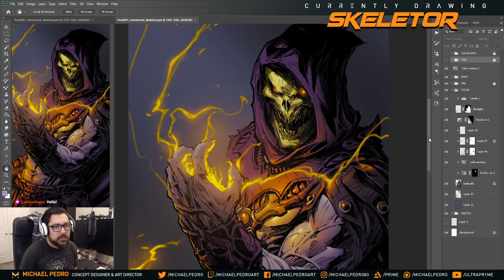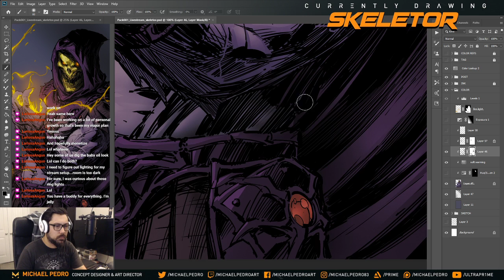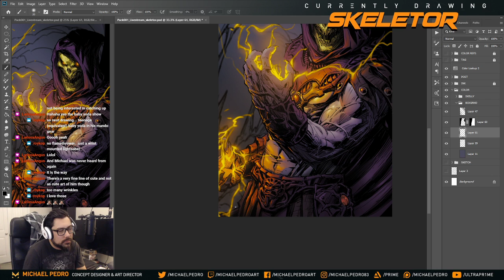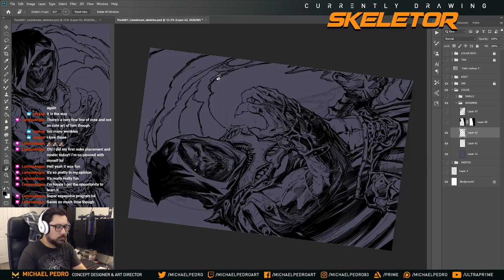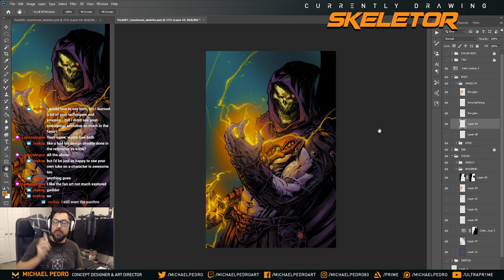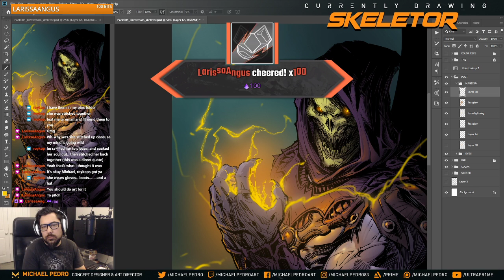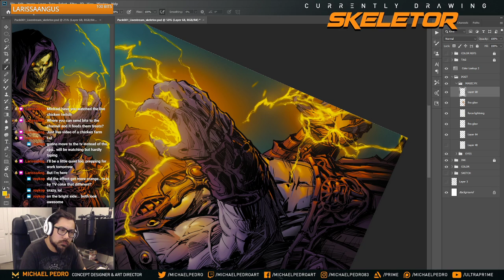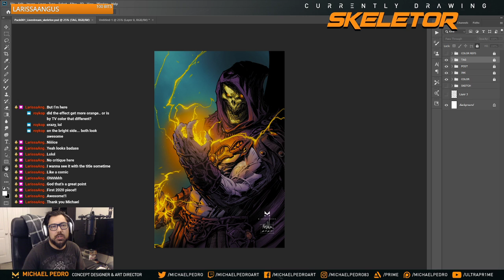MichaelPedroArt Stream 0010 - SKELETOR Part 06